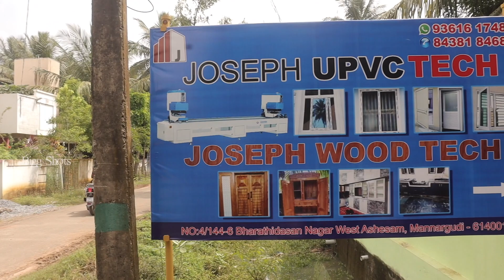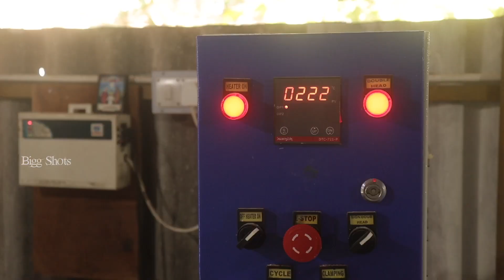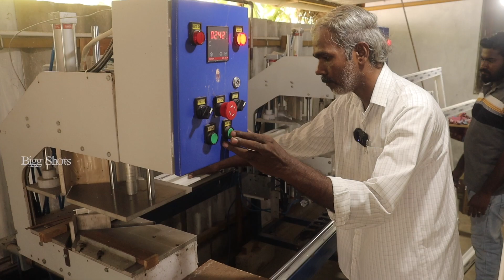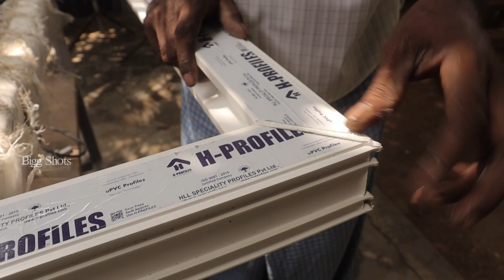20-30 வருடம் Gurantee😳 மரத்துக்கு பதிலாக UPVC Window & Doors🤩 | Joseph Tech | Bigg Shots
Joseph UPVC Tech
Bharathidasan Nagar, Asesam
Mannargudi.